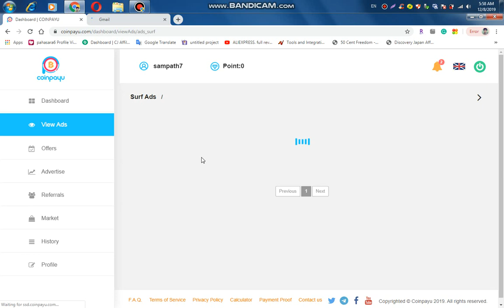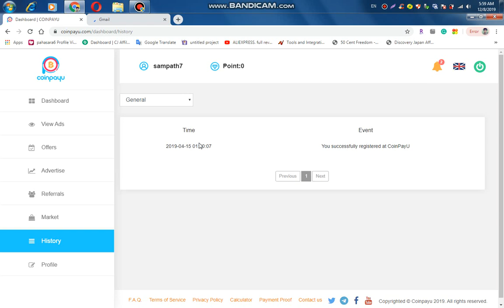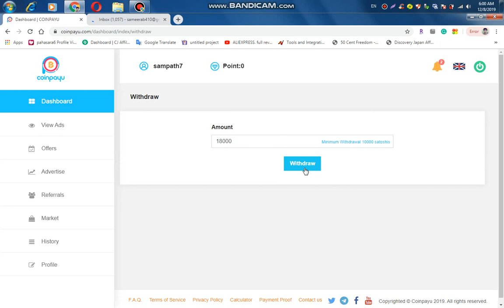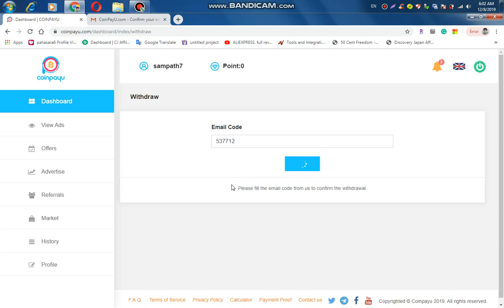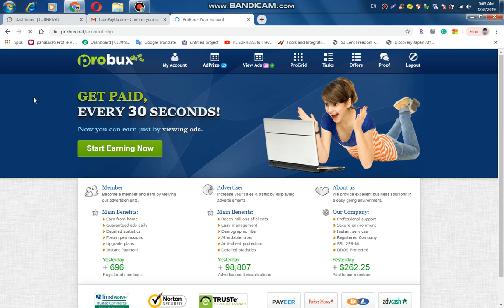my 10 withdrowal coinpauyou emoney sinhala